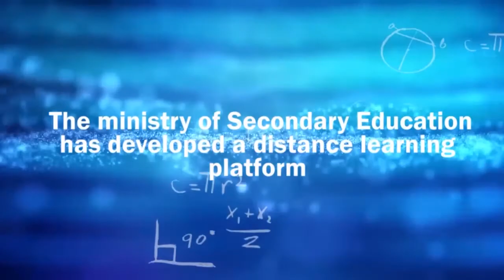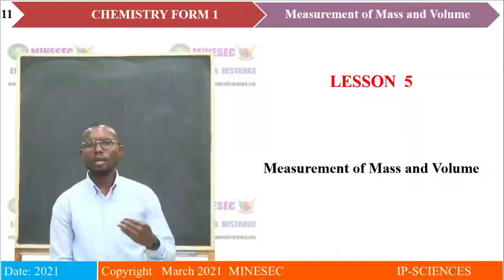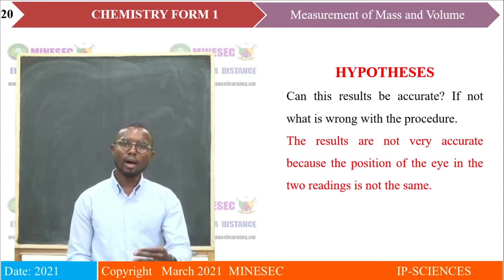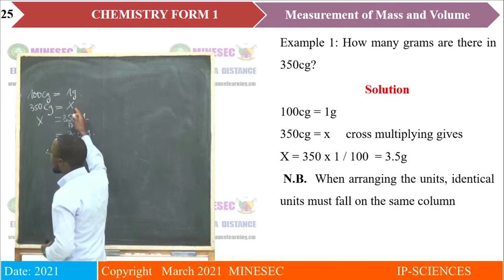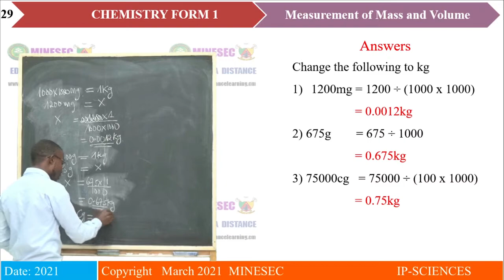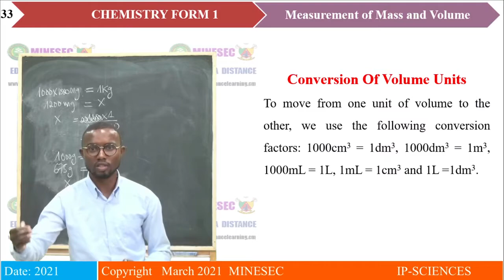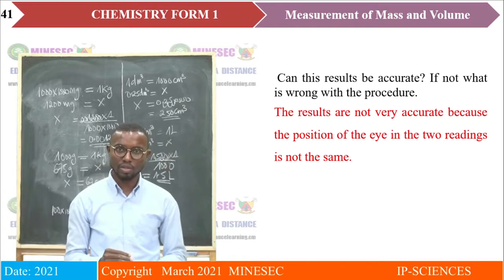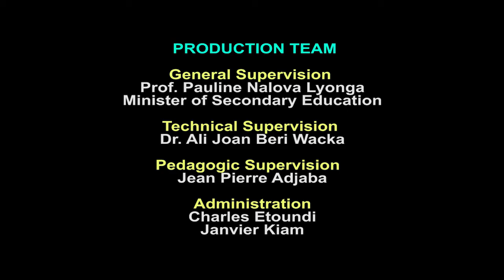IP-SC CHEMISTRY FORM 1 LESSON 5 Measurement of mass and volume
CHEMISTRY FORM 1 LESSON 5 Measurement of mass and volume